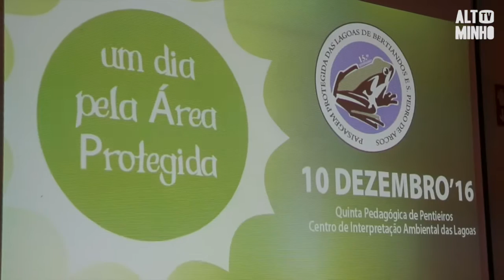Área Protegida das Lagoas de Bertiandos e São Pedro de Arcos comemorou 16ºAniversário | Altominho TV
A Área Protegida das Lagoas de Bertiandos e São Pedro de Arcos comemorou o seu 16º Aniversário. Para assinalar a data foram realizadas várias iniciativas, com destaque para a recuperação do primeiro de onze hectares destruídos pelos incêndios no mês de Agosto.